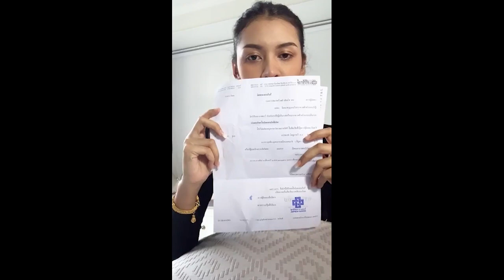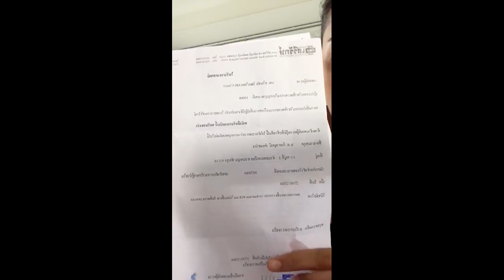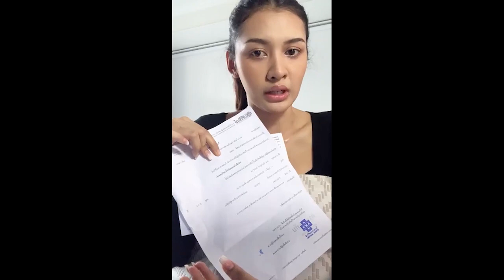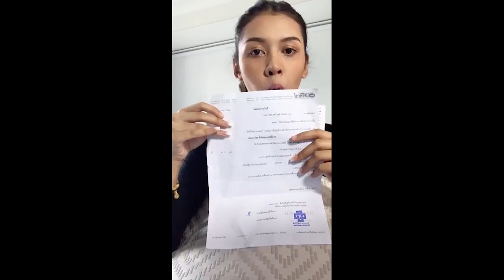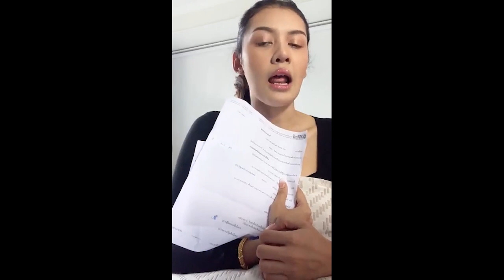"เปา กิ่งกาญจน์" โชว์ผลตรวจโควิด หลังร่วมงาน "ข้าวโอ๊ต"